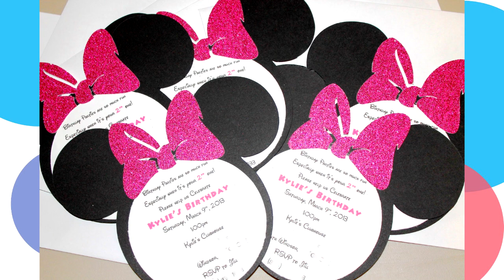Decoración de Fiestas Infantiles de Minnie Mouse - happy birthday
Hola amigas, nuevamente vengo con ustedes cargada de ideas muy chulas para una fiesta temática de Minnie mouse. Pasan los años y este personaje tierno de Minnie nunca pasa de moda, tanto nuestras niñas como a nosotras nos encanta Minnie.